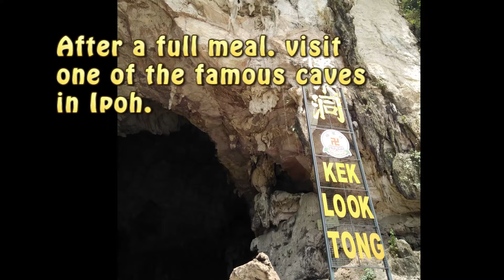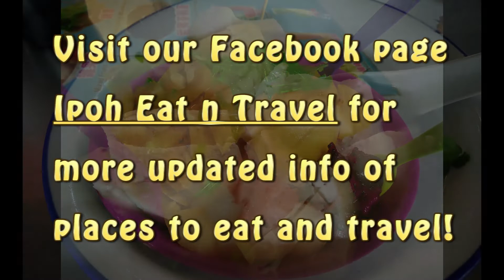Ipoh Food Tour in ONE DAY? Bring you to local favourite food places!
Ipoh Food Tour in Ipoh. What to eat in Ipoh? Where to go in Ipoh?

We made up an one day Ipoh food tour itinerary of places to eat and places to go in Ipoh. Moreover, we focus to introduce you to Ipoh local favourites.

Here are the food places and addresses in Ipoh:
Breakfast:
1) Restoran New Paradise ( 632 Lorong Bercham 6 | Kampung Bercham, Bercham, Ipoh 31400, Malaysia )
2) Lam Kee Nyonya Laksa (One row behind the street of Restoran New Paradise
Lunch:
3) Restoran Sun Yeong Wai (Look for the nearest branch to you)
(13, Jalan Medan Ipoh 6,Bandar Baru Medan Ipoh, 31400 Ipoh, Perak.)
4) Restoran Thean Chun
(73 Jalan Bandar Timah, Ipoh 30000, Malaysia)
Dinner:
5) Restoran Kam Wan Aneka Selera aka Dong Gu Ting
(Lengkok Canning, Taman Canning, 31400 Ipoh, Perak, Malaysia)
6) Number 23, Yoon Kee Stall, Ipoh Stadium
(No 23, Medan Selera Stadium Ipoh, 31400 Ipoh, Perak, Malaysia)
7) Tong Sui Kai (Dessert Lane)
(Sultan Ekram, Taman Jubilee, 30300 Ipoh, Perak)

Enjoy your one day food tour itinerary in Ipoh! We hope you love the food and everything in Ipoh.

♥Hi I'm Rowena; from Ipoh, a small city in Malaysia, famous for good food.
I made travel and food content to made travel easier for you!